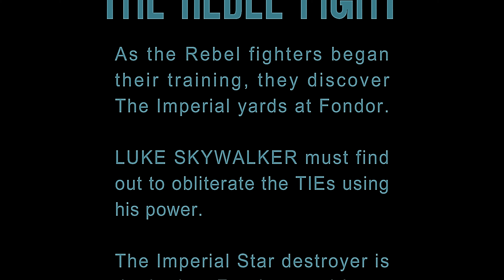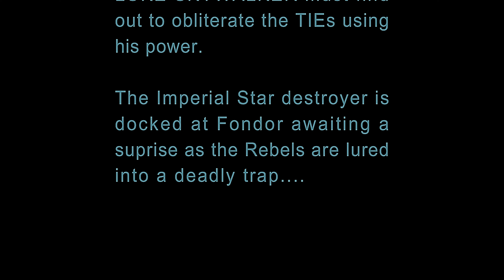STAR WARS The Rebel Flight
the rebel fighters at fondor must battle the TIES